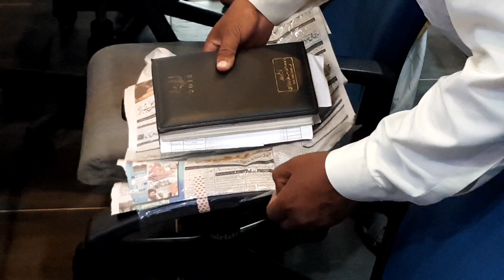ICE breaking team Activity | Urdu/Hindi | Umar Waseem Pansota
We live the era of technology but we have not used the options in life mostly, hereby A trick how to think options in life and done with excellence in life. some time essential need these types of ticks...